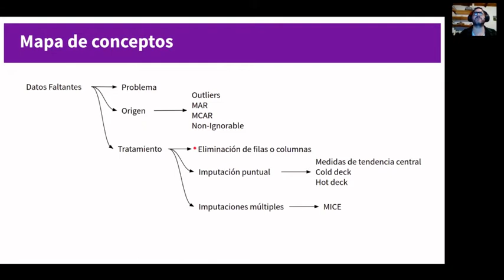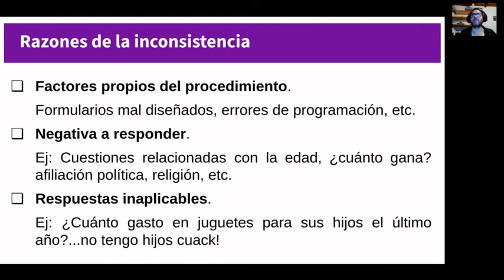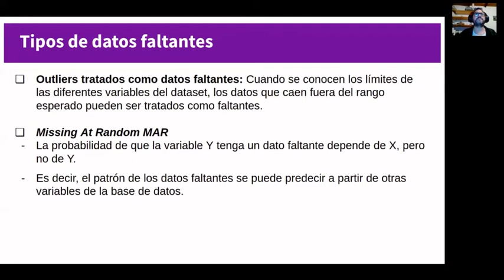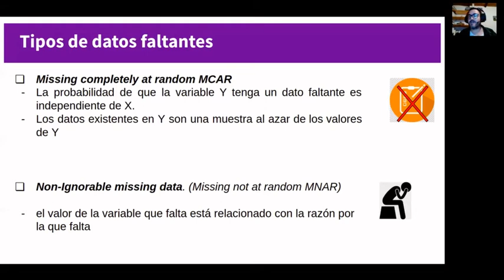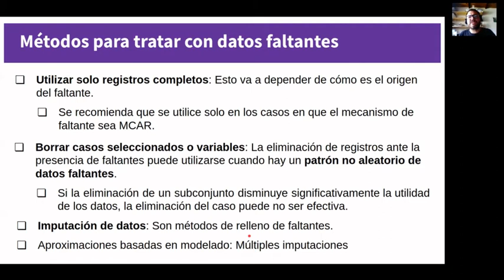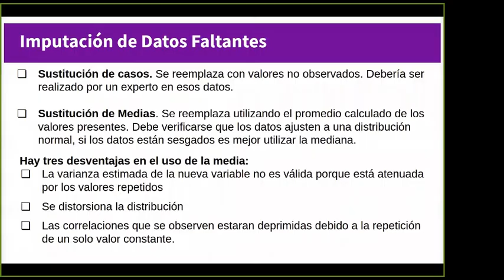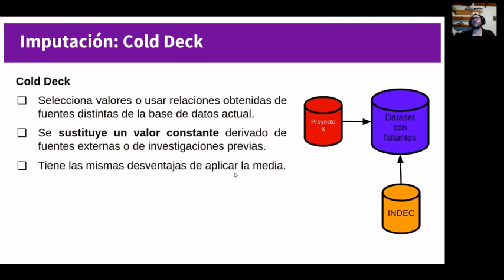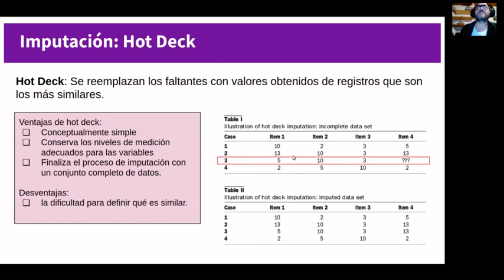Clase 5: Tratamiento de datos faltantes (Parte 1)